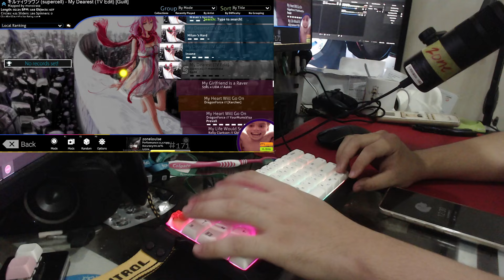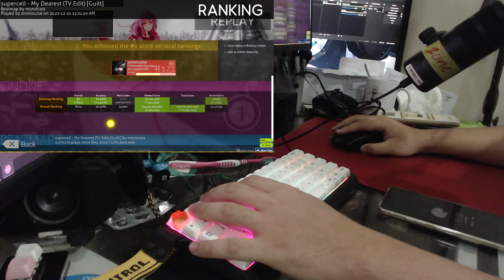My Dearest (TV Edit) [Guilty] +HDDT 99.58% FC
i had like a 97 or 98.x% fc before this, couldn't acc it for some reason but boom here we are, set on the same day i did euphoria S rank

date play was set: Dec 15, 2023